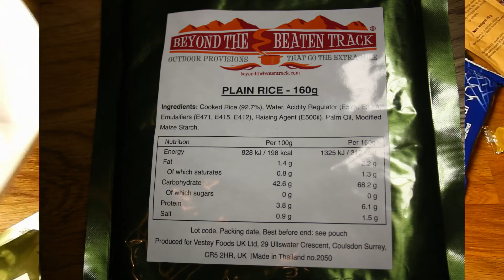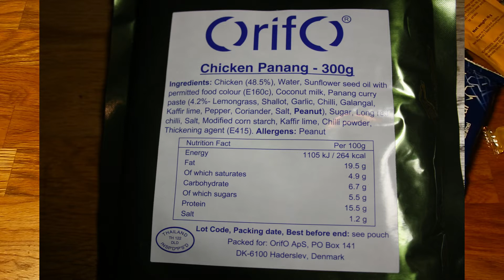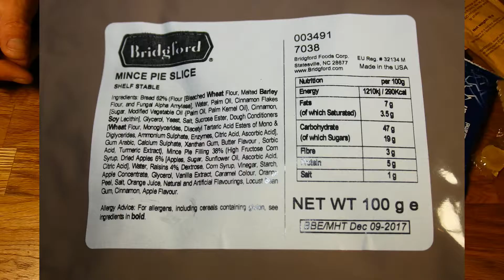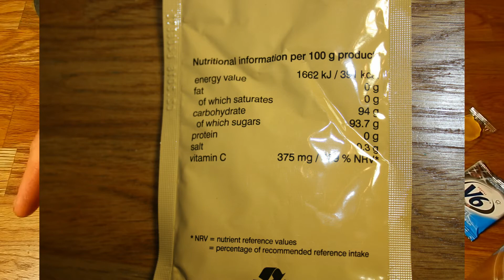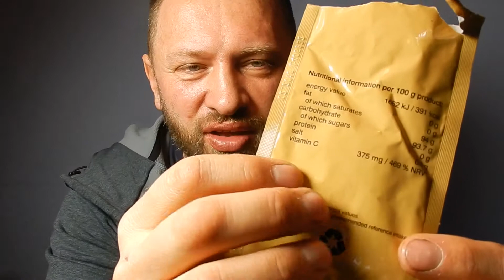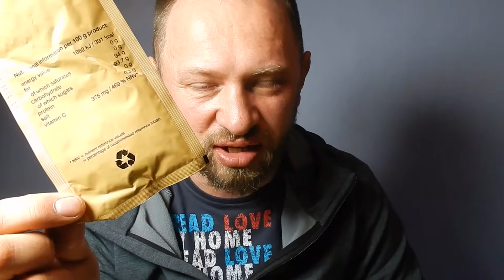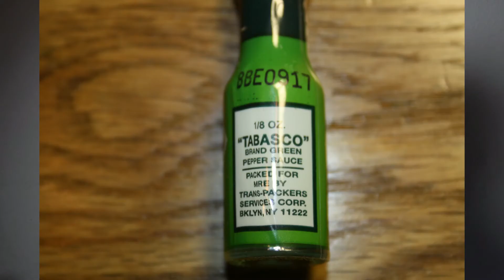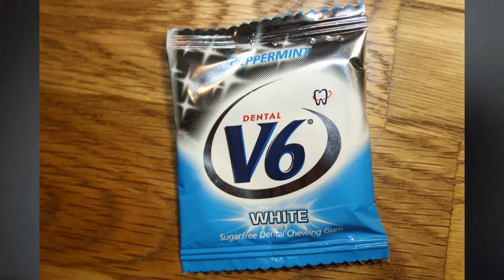ОБЕД ИРП Британской Армии. Суточный рацион питания Меню 15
Всем привет! На этот раз я представляю к обзору Британский СухПай. Меню на целый день и поэтому весь обзор я хочу разбить на 4 части. Так сказать сам Обзор, Завтрак, Обед и Ужин.